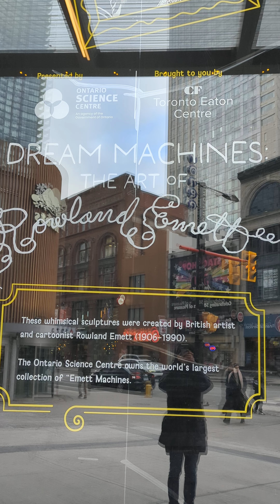Discover the Whimsical World of Emett’s Dream Machines at the Eaton Centre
Join me as I explore the amazing collection of kinetic sculptures created by Rowland Emett, the eccentric inventor whose work was featured in the classic film Chitty Chitty Bang Bang. These Dream Machines are on display at the CF Toronto Eaton Centre until January 6, 2024, as part of a collaboration with the Ontario Science Centre. Watch them come to life every half hour, from 10 a.m. to 8:30 p.m., on Yonge St., south of Dundas St. You’ll be amazed by the intricate details and the imaginative use of ordinary objects in these extraordinary machines. Don’t miss this chance to see the world’s largest museum collection of Emett’s Dream Machines in person!